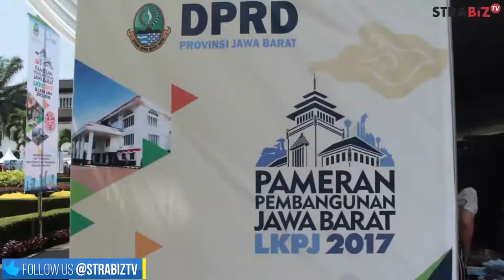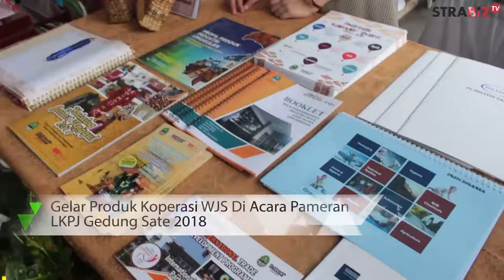Gelar produk koperasi wjs di pameran pembangunan LKPJ Jawa Barat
STRABIZ TV : KOPERASI WJS